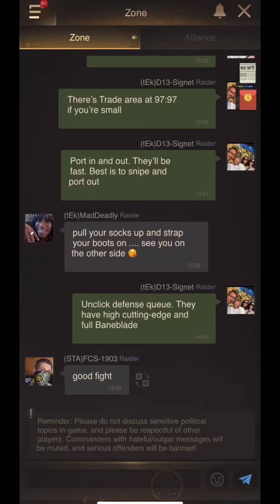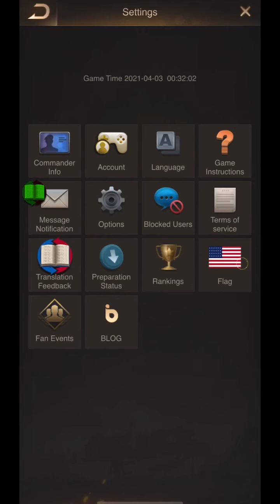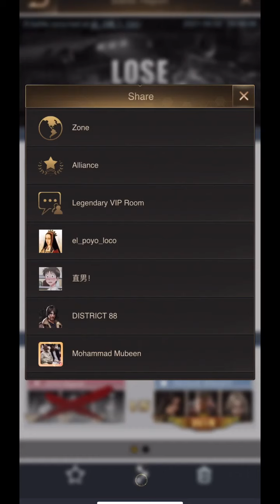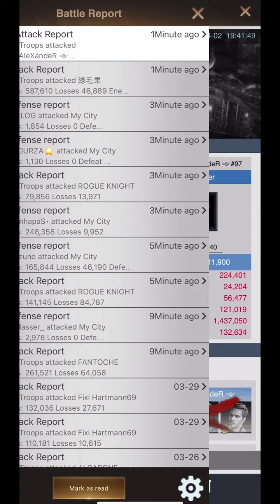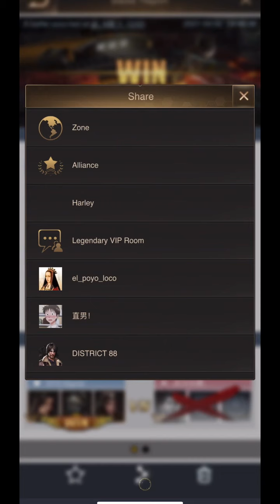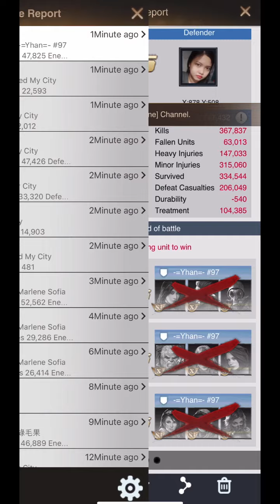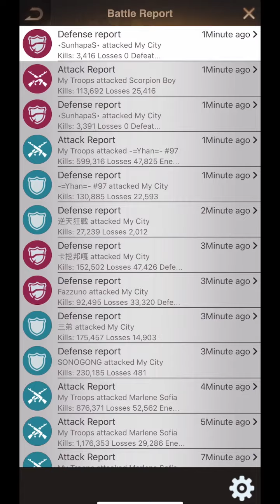Last Shelter: District 13 S244 vs S97 “Monsters” Episode I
Bring your Team’s over and let’s win the Daily’s!